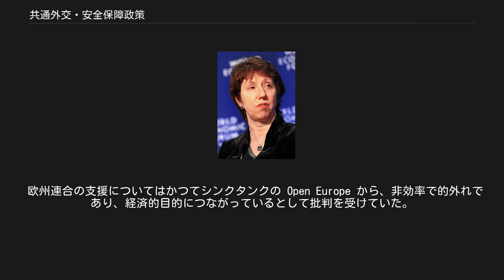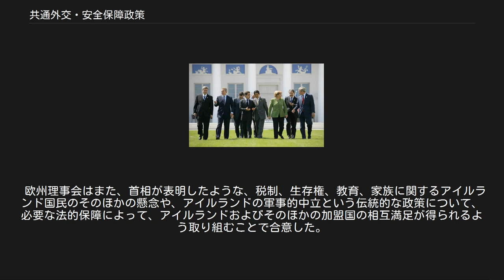共通外交・安全保障政策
共通外交・安全保障政策（きょうつうがいこう・あんぜんほしょうせいさく）とは、おもに安全保障や防衛に関する外交交渉や活動について、加盟国間で合意された欧州連合の組織的外交政策。
共通外交・安全保障政策は、通商政策や第三国などに対する援助協力などの分野がある欧州連合の対外関係のなかでも特定の分野のみを扱うものである。
共通外交・安全保障政策に関する決定は欧州連合理事会において全加盟国の意見の一致を要することになっているが、合意があれば特定の案件について条件付き多数決での決定ができる。
 共通外交・安全保障政策を担うのは欧州連合外務・安全保障政策上級代表である。
共通外交・安全保障政策では北大西洋条約機構がヨーロッパの地域的防衛や平和維持を担うものとしているが、1999年からは欧州連合が行為文書による平和維持や治安維持といった行動を実施している。
 共通外交・安全保障政策は1993年発効の欧州連合条約で導入された3つの柱構造の「2本目の柱」とされてきたが、2009年に発効したリスボン条約によって欧州連合の政策分野を分けてきた3つの柱構造は廃止された。
 「欧州連合の歴史」も参照 欧州連合の3つの柱構造 共通商業政策における国際的な貿易協議での協力は1958年の欧州経済共同体の発足までさかのぼる。
共通外交・安全保障政策自体はその起源を1970年に導入された欧州政治協力に持つ。
欧州政治協力は加盟国間における、外交政策案件に関する非公式な協議であり、その目的は外交政策案件に対する姿勢を共有することや、欧州諸共同体自身と国際社会全体の利益を導くことである。
欧州政治協力には国際協力や、人権、民主主義、法の支配の尊重を促進といったことも含まれる。
 ユーゴスラビア紛争などでは欧州政治協力の弱点が露見し、そのため欧州連合としての外交政策の強化が求められるようになった。
その結果、外交政策は欧州連合条約によって強化されることとなった。
既存の超国家的機関である欧州経済共同体は3つの柱の1つとなり、そこに新たに2本の柱が加えられた。
2本目の柱である共通外交・安全保障政策は政府間主義を原則としており、これはつまり欧州連合理事会におけるすべての加盟国の賛同を要し、ほかの機関による関与が極めて限られるということであった。
 アムステルダム条約では共通外交・安全保障政策上級代表職が創設され、欧州連合の外交政策の調整と代表にあたった。
 リスボン条約が2009年12月に発効し、これによって欧州連合の3つの柱構造は廃止され、これにより柱の1つとしての共通外交・安全保障政策も廃止された。
しかしながら欧州連合の外交政策のさらなる一致と一貫性を確保しようと、リスボン条約では外務・安全保障政策上級代表職が創設され、これはすなわち共通外交・安全保障政策上級代表職と欧州委員会の対外関係・欧州近隣政策担当委員職が統合されるというものである。
外務・安全保障政策上級代表はやはりリスボン条約で設置される欧州対外行動局を率いることになっている。
 欧州連合条約第21条第2項では、欧州連合は共通の政策や行動を策定・追求し、国際関係に関するあらゆる分野において高度な協力のために機能するとしており、その目的を以下のように列挙している。
 欧州理事会は共通外交・安全保障政策の原則や一般的指針、および欧州連合によって実行されるべき共通の戦略を策定する。
これらの指針に基づいて、欧州連合理事会は「共同行動」や「共通の立場」を採択する。
共同行動は欧州連合による活動が必要である特定の状況に対処するもので、欧州連合の行動可能な対象、範囲や手段を定めるものである。
この共同行動は加盟国に委ねられる。
「共通の立場」は欧州連合が地理的、主題的性質を持つ特定の案件でとる態度を定め、理論上は加盟国の国内政策が適合していなければならない一般指針を策定するものである。
 上級代表キャサリン・アシュトンは欧州連合の外交政策の代表者である 上級代表は欧州理事会議長とともに、合意された外交政策案件において欧州連合を代表し、加盟国間の不一致のために生じた曖昧な政治的立場をまとめる役職である。
共通外交・安全保障政策に関しては、すべての加盟国の意見の一致を要する。
共通外交・安全保障政策における意見の不一致はイラク戦争をめぐる対応などからも明らかなように、まれに起こることではない。
 上級代表はまた、欧州連合の特別代表の任務を調整する。
リスボン条約の発効により、上級代表は欧州連合理事会の事務総長職との兼...